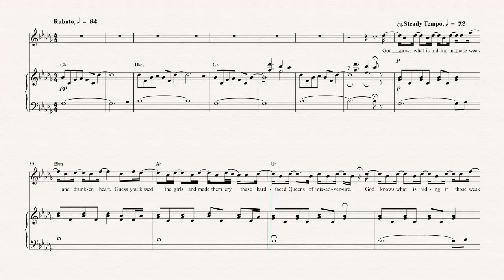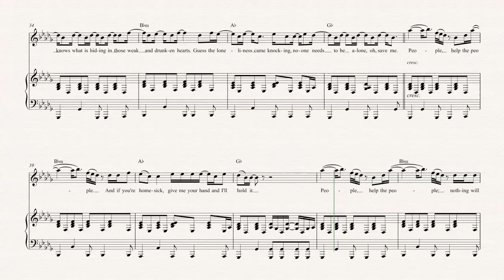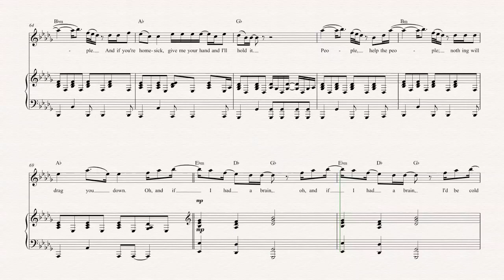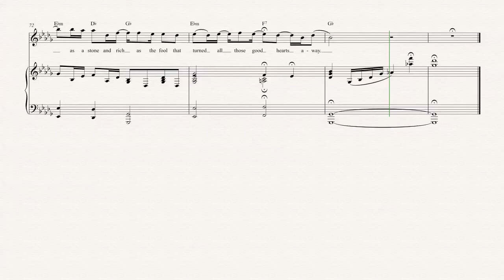Oboe - People Help the People - Birdy - Sheet Music, Chords, & Vocals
Oboe sheet music, chords, and vocals of People Help the People - Birdy

Learn to play People Help the People and play along!